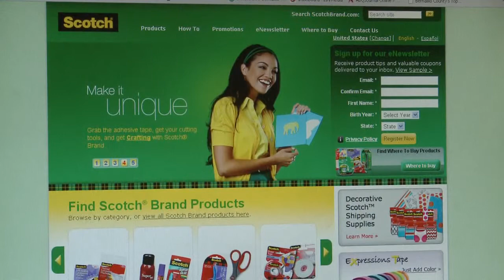Taped-Faces project gains local photog fame